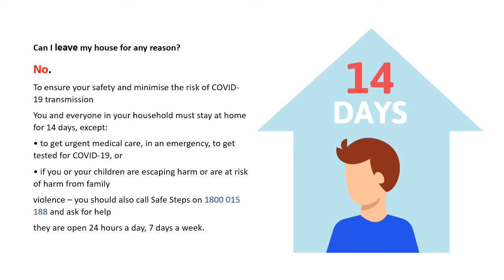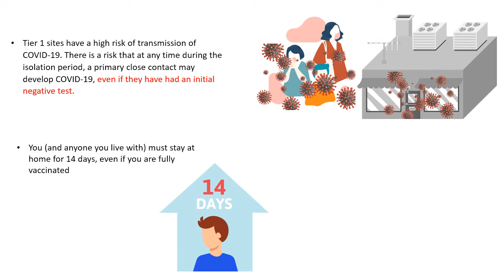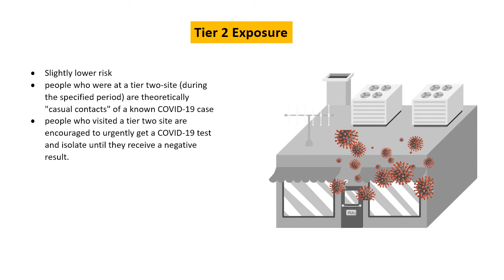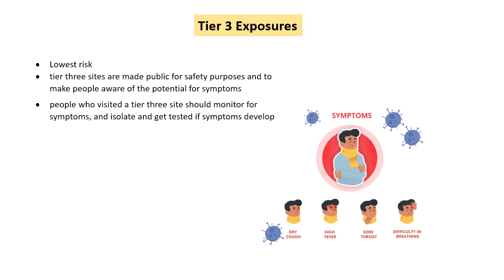English- Tier 1, 2, and 3 Exposure Site Explained